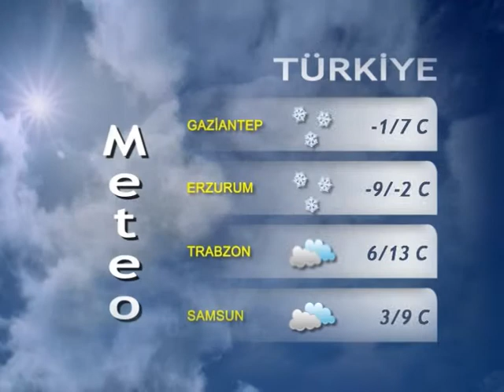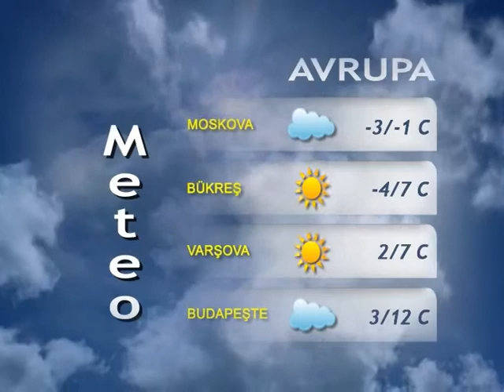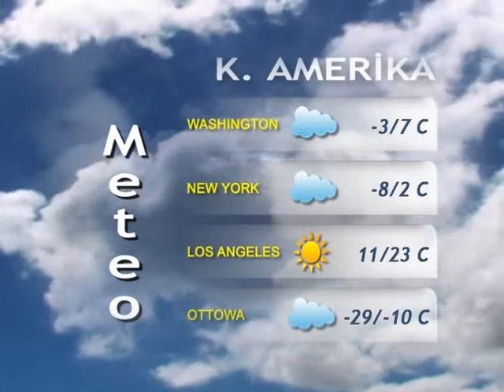15 OCAK 2015 HAVA DURUMU